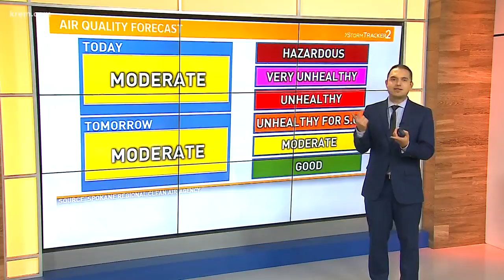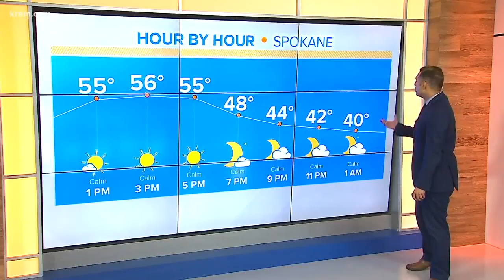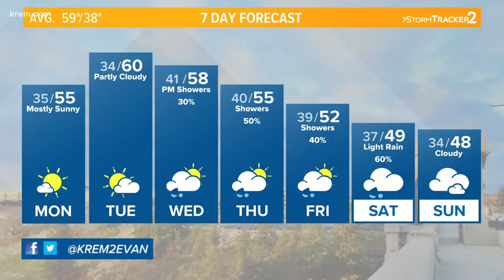KREM Weather at Noon, Oct. 14, 2019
KREM 2 News at Noon weather forecast for eastern Washington and North Idaho on Oct. 14, 2019